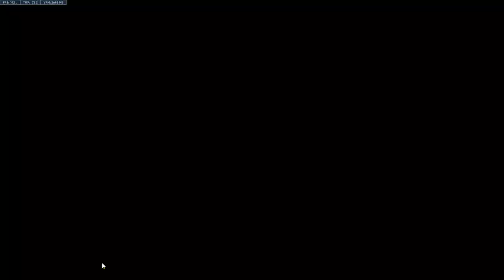Junker Queen Dances